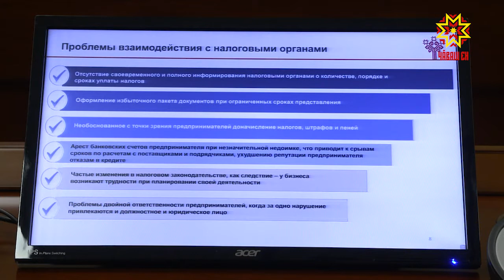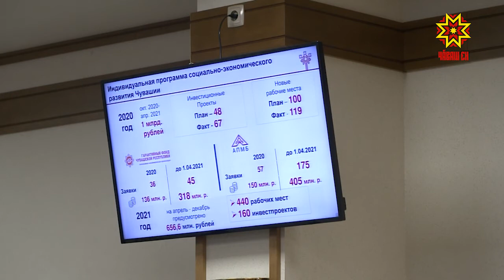Заседание корсовета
О ситуации в бизнесе и мерах поддержки говорили сегодня на заседании корсовета по развитию инвестиционной и предпринимательской активности, защите прав предпринимателей. 2020 год стал для реального сектора экономики испытанием на прочность.